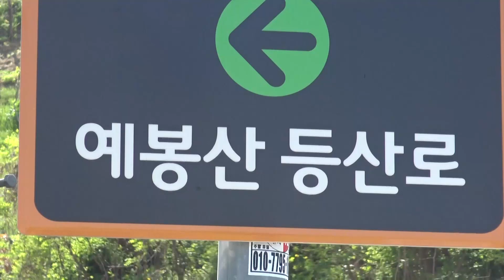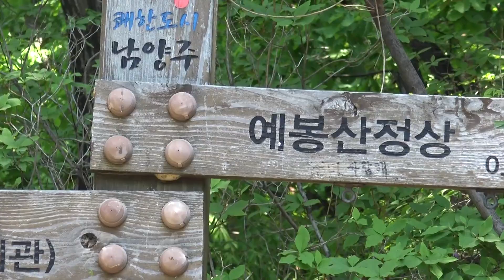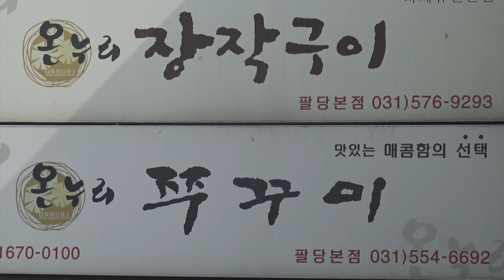학봉산악회예봉산등반 19 5 10